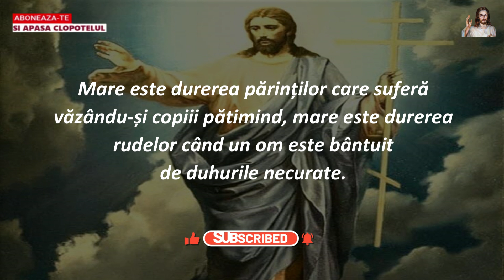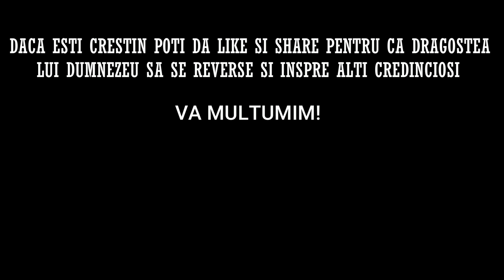Rugaciunea de Sambata 11 Februarie 2023 🙏 Credinta in Dumnezeu, Amin